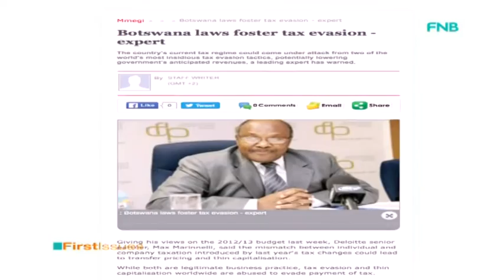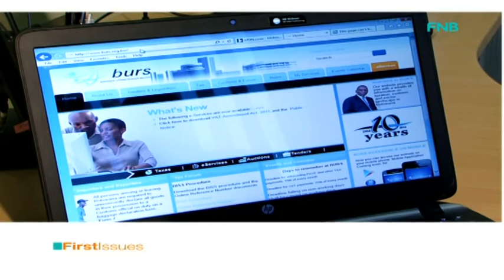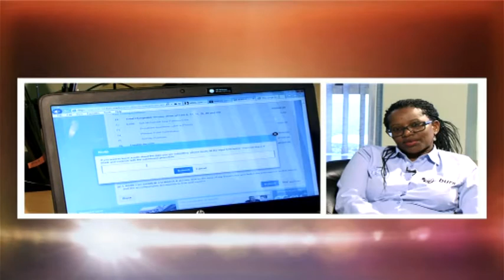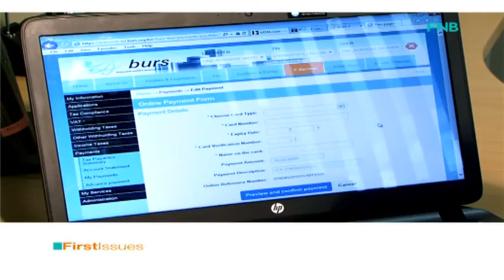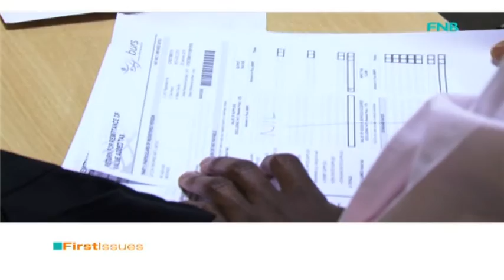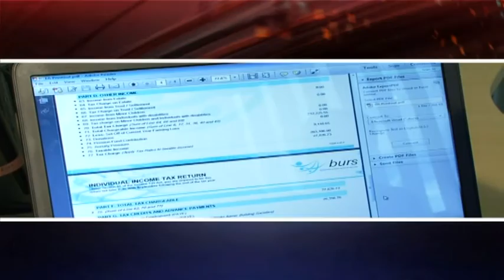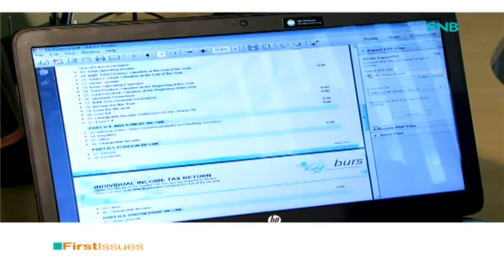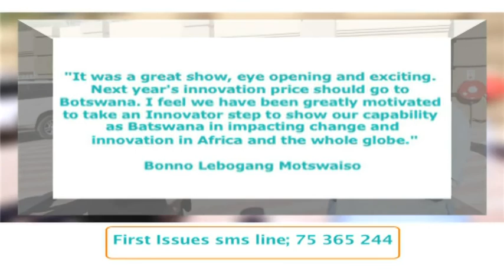BURS E-Filing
The tax year came to end on the 30th of June and as is the case every year, The Botswana Unified Revenue Service or B.U.R.S has given individuals that earn more than P3000 a month, a whole 3 months to submit their income tax returns.